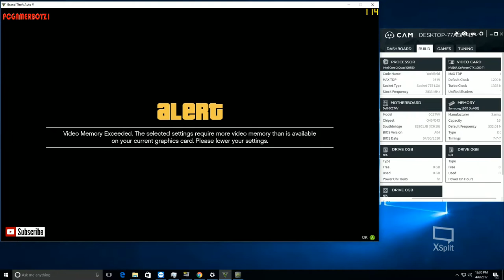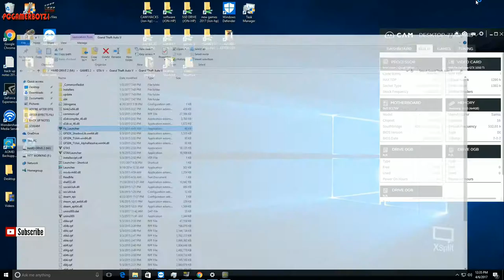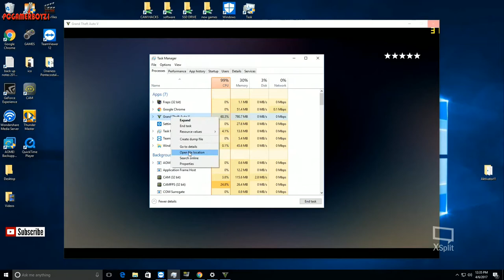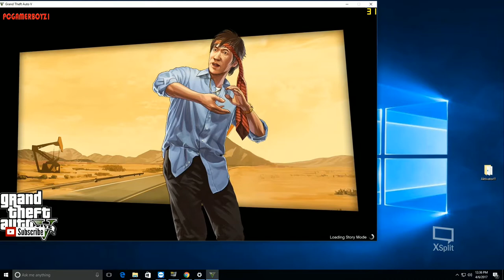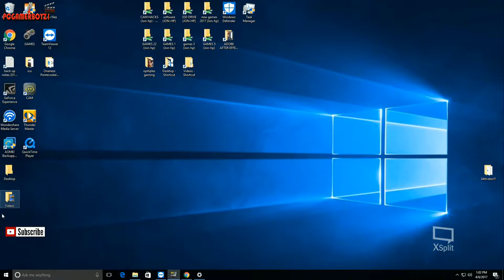Windows 10 Gaming On Dell Optiplex 780 with GTX 1050ti And Running Grand Theft Auto V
CPU: Intel Core 2 Quad Q9550 CPU 2.83GHz
12MB L2 Cache
1333MHz FSB
64-bit Technology
Memory: 16GB DDR3
Hard Drive: 500GB 7200 RPM SATA
 Graphics GTX 1050TI
Built-in Sound Blaster emulation AC97 Audio
Media Drive: DVD +/- RW Drive
Card Reader
8 x USB2.0 port (2 front-panel and 6 back-panel)
1 x PCI Slot
1 x PCI Express
1 x 9-pin Serial connector
1 x 25-hole Parallel connector
1 x 15-hole Video connector
3 x audio connectors (line-in, line-out, and microphone; 2 front-panel for headphones, and microphone)
Windows 7 Pro COA